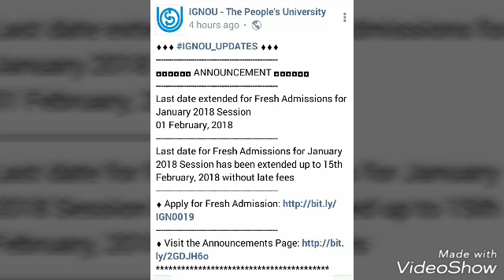Ignou NEW Latest UPDATE about Admission 2018